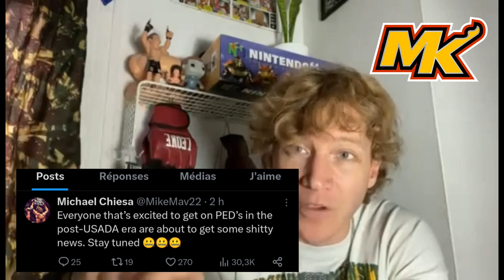Pour Les Nuls UFC 294 et PLUS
Une semaine complètement folle dans le monde des AMM et de l'UFC ne me donne pas le choix de revenir en force avec la vidéo : Pour Les Nuls UFC 294.

Je décortique (essaie) ce qui vient de se passer cette semaine dans le cadre de l'UFC 294 et plus.